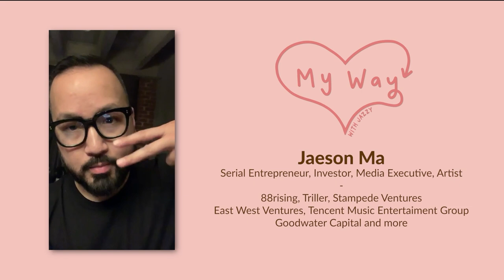Jaeson Ma | Co-Founder @88rising Co-Owner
Welcome to My Way with Jazzy!
Today our guest is Jaeson Ma~

Jaeson Ma’s Way teaches us the importance of self love, perseverance, and relentlessly looking within ourselves to cultivate and utilize our God given talents to serve the community, moreover, the world.

Jaeson continually disrupts the norm and paves his unique My Way as he looks at problems across sectors through a leadership lens, and does not rest until he manifests a solution- with @88rising, @stampedeventures, @triller, East West Ventures , etc. being just a few of the empires he has built as a result.

Through the candid anecdotes from Jaeson’s Way, we redefine what it means to be an entrepreneur, citizen of this world, and a son of God.

Make sure to take notes through this episode because he drops amazing insight and advice that will leave you inspired and pumped to discover your own life mission and embrace fighting against all odds!

ABOUT JAESON MA:
Jaeson Ma is a media executive, artist, investor and serial entrepreneur.

He is a co-owner of popular social music video app Triller, co-founded premium production studio Stampede Ventures, digital music label 88rising, and east-west brand strategy & investment firm East West Ventures.

Jaeson is a Senior Advisor to Tencent Music Entertainment & KKBox fund KKFarm and a Network Partner for consumer tech fund GoodWater Capital.

He is also a senior advisor to private equity funds advised by Courage Capital Management, LLC that invests in catalogs of music rights.

His investments include Triller, Musical.ly (TikTok), Grab, Slock.it, Brain, CAA Creative Labs, OpenNest, Oursong, Proxima Media, Kind Heaven, NanoTech Energy, XiaoPeng & MAUM.

Triller: @jaesonma

Special shout out to Jackon Gong our editor!

Make sure to follow my other social media channels as I update them daily~

As always, praying for your good health, safety and happiness!!

Love always,
Jazzy